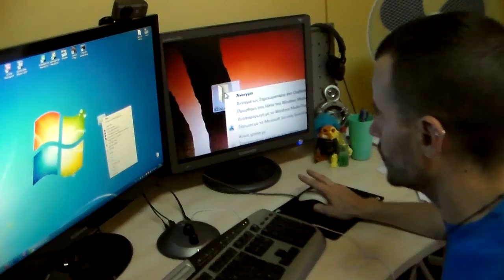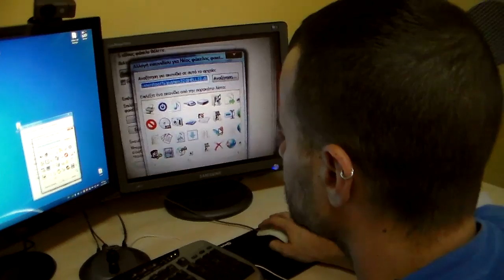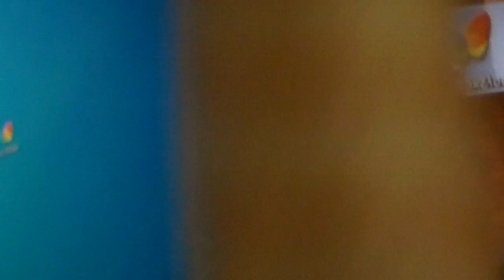Μαθαίνοντας με την Barbi Pit (pt. 4)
Σήμερα η ελληνική μετενσάρκωση του Allan Turing μας μαθαίνει πώς αλλάζουμε εικονίδιο στον φάκελό μας. Στιγμάρες!